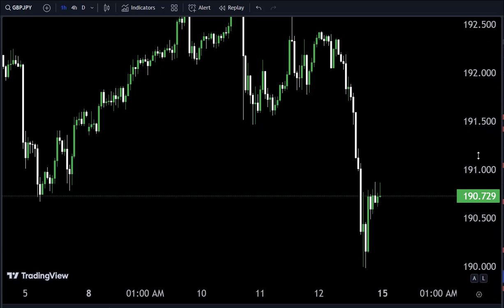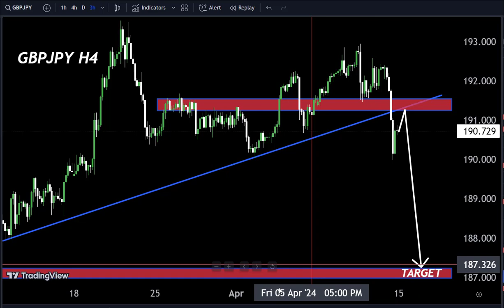Buy or Sell🤷‍♂ GBPJPY Daily Forecast/ Forex trading strategy for beginners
Hello Traders